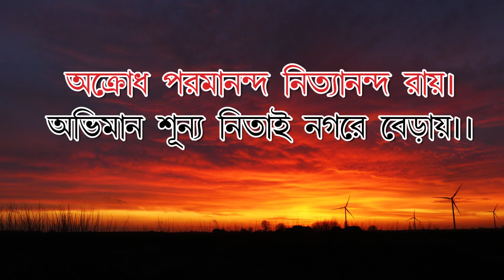অক্রোধ পরমানন্দ ভক্তিমূলক_গান যশোদা জী